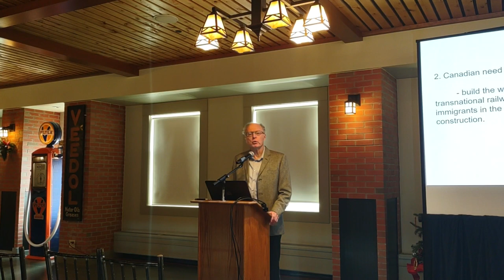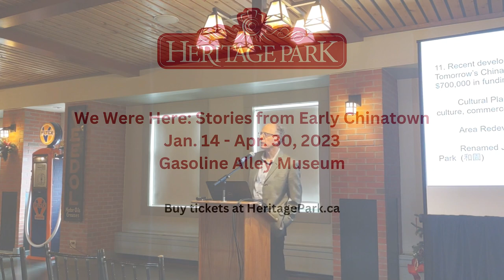Lecture on the History of Chinatown with Lloyd Sciban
Lloyd Sciban recently gave a talk at Heritage Park regarding the history and importance of Chinatown communities, in preparation for the grand opening of our new exhibit, We Were Here: Stories from Early Chinatown. Listen to his full lecture here!

We want to thank Lloyd for delivering this informative lecture. We would also like to thank Lougheed House for originating the We Were Here: Stories from Early Chinatown exhibit.

We Were Here: Stories from Early Chinatown is open from Jan. 14 to Apr. 30, 2023 in Gasoline Alley.